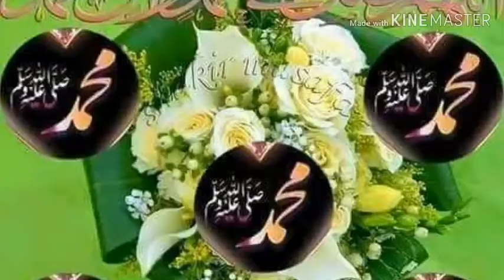Md alishan ali ahmad